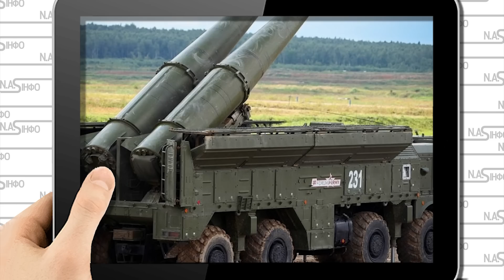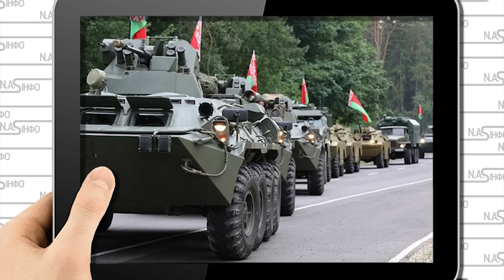Тільки що! ЗСУ попередило білорусів: на кордоні немислиме. Залиють фронт. Почалось, ТОПОЛЬ-М